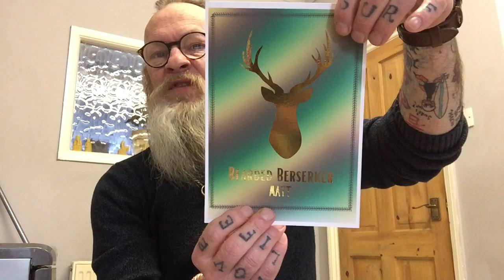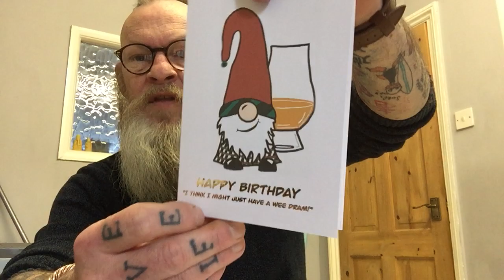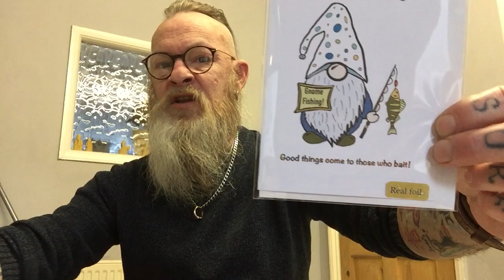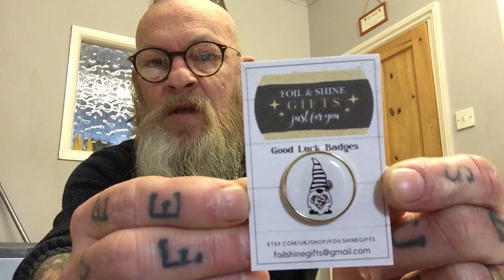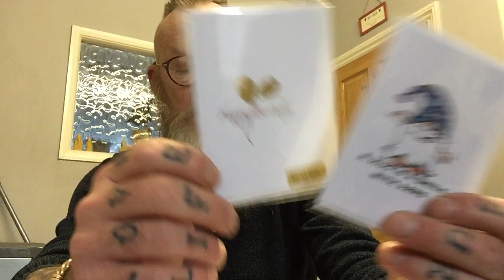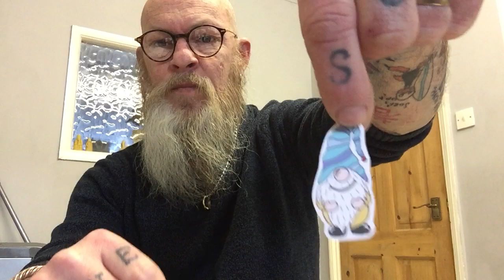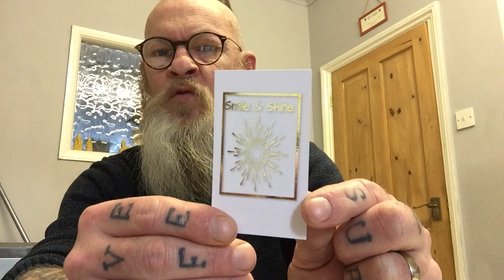Foil and Shine Gifts products review.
Links below for Foil and Shine Gifts.